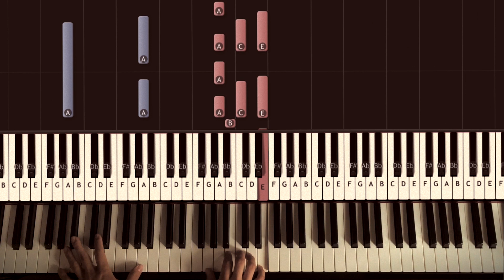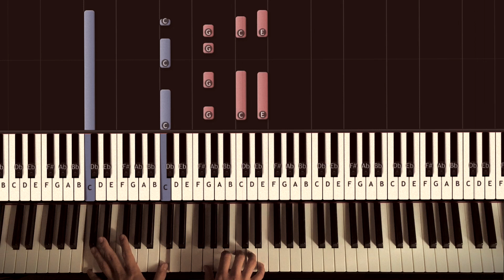Bruno Mars - When I Was Your Man | Cover - Tutorial (Piano Only) by Coen Modder - Piano Couture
To get all my "deluxe" tutorials (all parts available, additional downloads like sheets & MIDIs, Ad Free, HD Videos & request the next tutorial forum) please check out my "Song Learner" member-area

Want to learn how to play pop-piano and fully understand what's going on in this video? Already a pop-pianist and want to show your skills and share you knowledge and passion with like-minded?